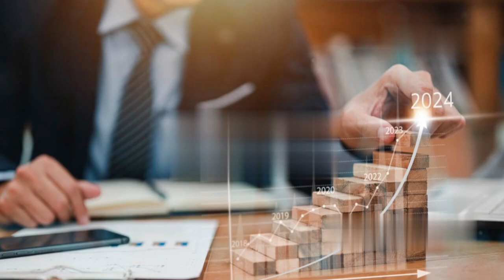थोक व्यापार शुरू करने के